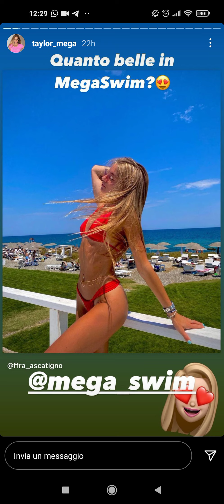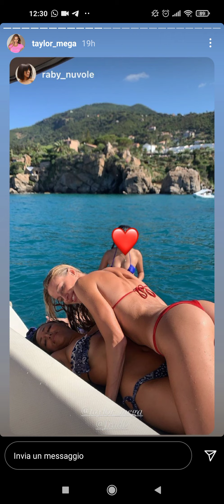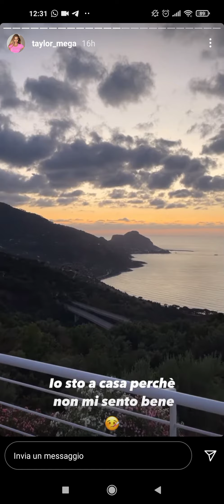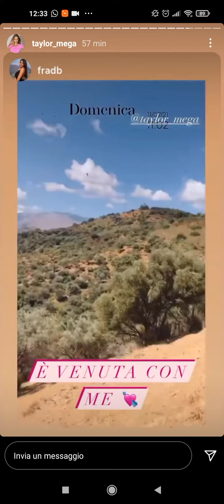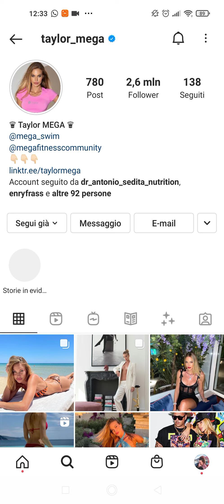Le vacanze di Taylor Mega a Cefalù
L'influencer da oltre 2.4milioni di followers, Taylor Mega, sta trascorrendo le vacanze nella splendida cittadina normanna di Cefalù.
Visita Himeralive.it per ulteriori dettagli.